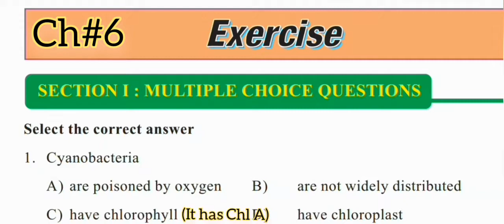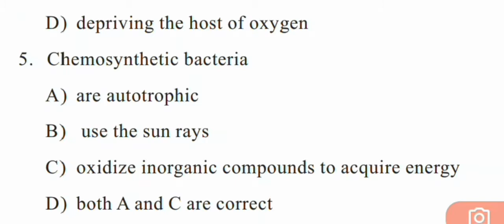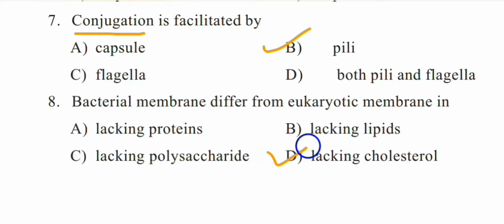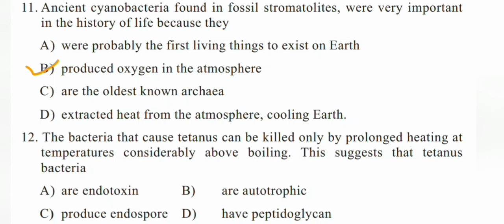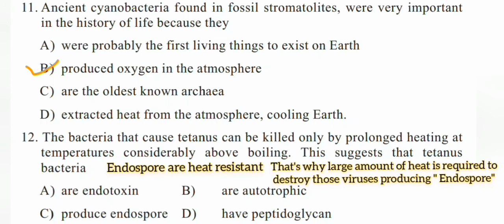Federal board bio class 11 chapter 6 exercise mcqs || Prokaryotes exercise mcqs || AS TV Online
This is the sixth video of exercise mcqs series of Federal board biology class 11

In this video I have explained exercise MCQs of Federal board biology class 11 chapter 6

Prokaryotes

Others
Federal board biology class 11 chapter 5 acellular life exercise mcqs